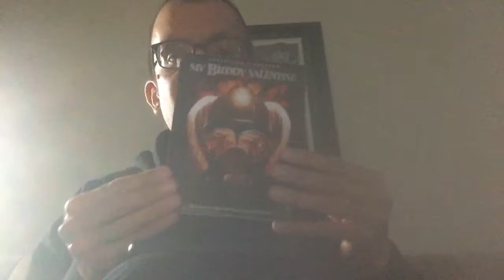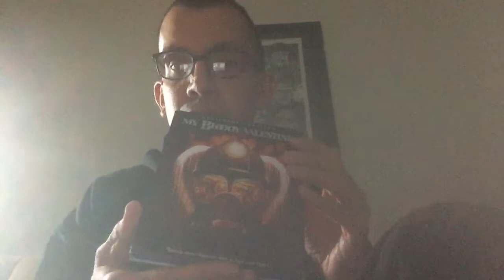My Bloody Valentine (1981) Recap & Review!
My Recap & Review of My Bloody Valentine (1981)